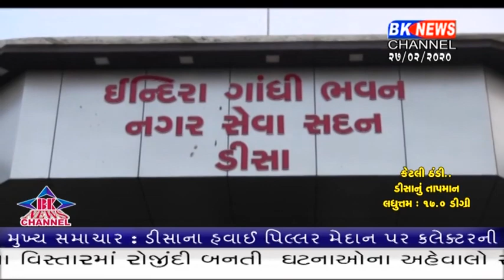ડીસા નગરપાલિકાના કર્મચારીઓ પગારથી વંચિત